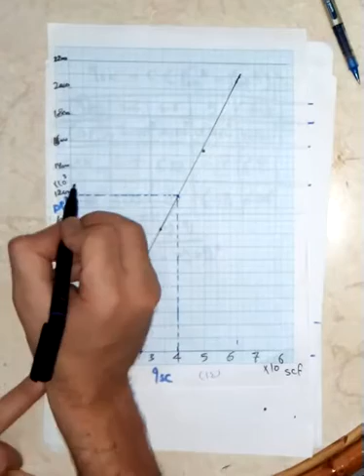petroleum reservoir lec 15 patrt 7